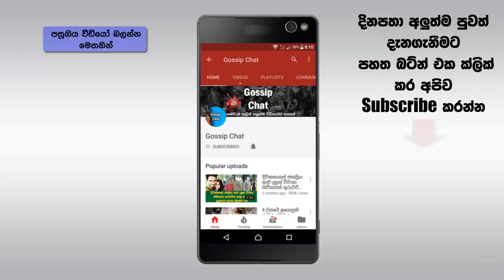සාදයට එන්න බැරි වුණත් චන්දිමාල්ගේ දෙවනි අම්මා රෝසි, උපන් දිනයට දීපු අදහාගත නොහැකි තෑග්ග